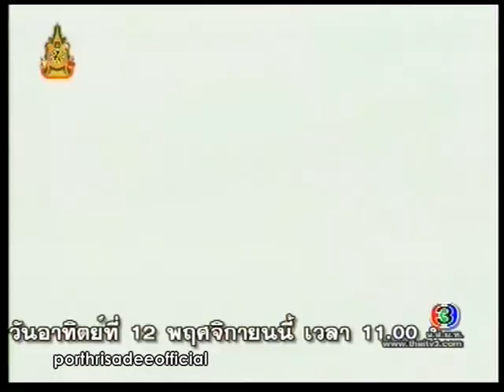เทใจรักนักวางแผน Taejairak Nukwangpan Ep.8 [1/6]